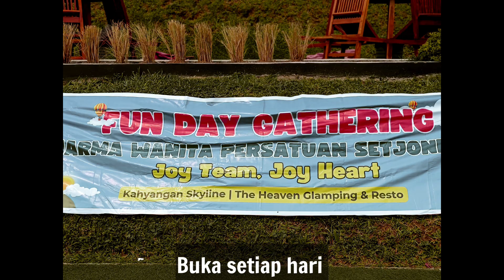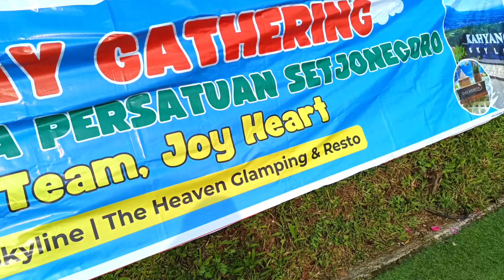Fun Day Gathering di Kahyangan Skyline Wonosobo